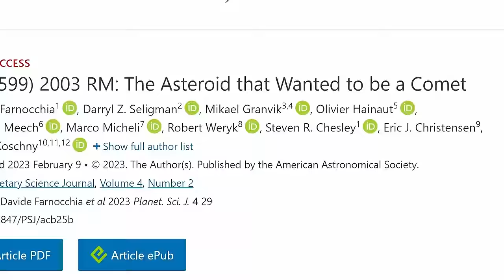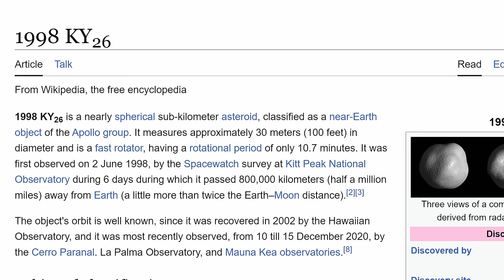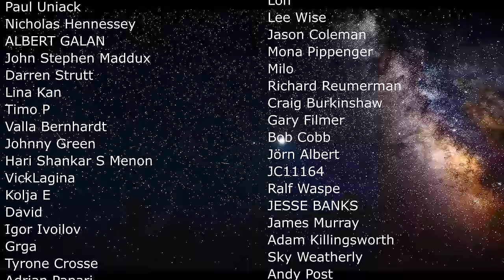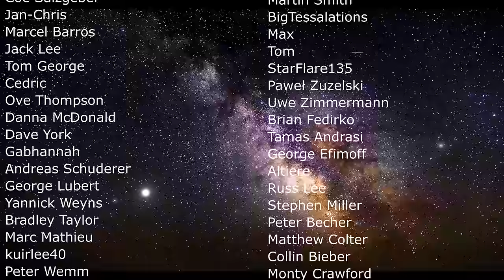Six Strange Dark Comets Found In Near Earth Orbit With 'Oumuamua Like Properties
Hello and welcome! My name is Anton and in this video, we will talk about a discovery of 6 objects that possess similar features to the mysterious 'Oumuamua but right here in the solar system

0:00 'Oumuamua...again?
1:00 Most likely explanation
1:30 Discovery of 6 similar objects right here!
2:00 Dark comets
2:30 Asteroids vs comets
3:40 So what is a comet then?
5:05 Oumuamua deceleration is similar to objects here
6:48 Dark comet outgassing
7:10 5 more found!
7:55 Oumuamua-likes
9:10 2030s observation from Hayabusa-2
9:50 June 2024 approach

Images/Videos:
William Hartmann